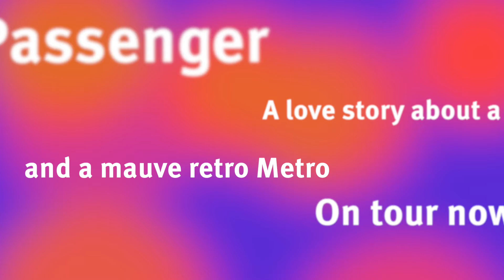The Passenger | Part 3 - The Mauve Retro Metro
In the third of our excerpts from the Passenger, we're introduced to Gary's car - though he's definitely only driving it for now. until he gets a better one.

The Passenger is a play exploring the role of the passenger in a car and how they can help the driver stay safe on the roads. Seen through the eyes of two young people starting out in life and in love, The Passenger tells the story of their relationship, and what happened on one fateful night that changed everything.

The Passenger is currently on tour, both virtually and in person.

Help us to survive and thrive. Our goal is to reach out to 100,000 young people across the UK.
Texts cost £3 plus one standard rate message